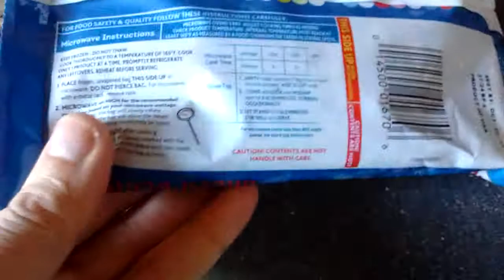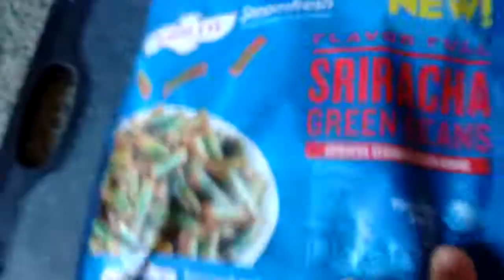Green beans Sriracha Birds eye